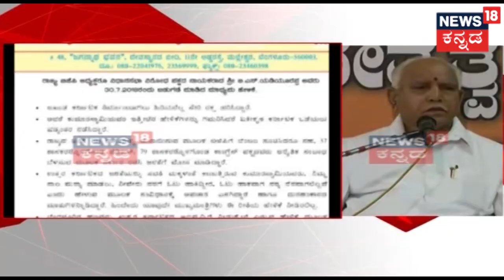Yeddyurappa Slams Deve Gowda & CM HDK | Says CM Kumaraswamy's Talks Are Senseless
BJP State President and Oppostion Leader has made allegations on CM Kumaraswmay and HD Deve Gowda for not keeping up with promises.